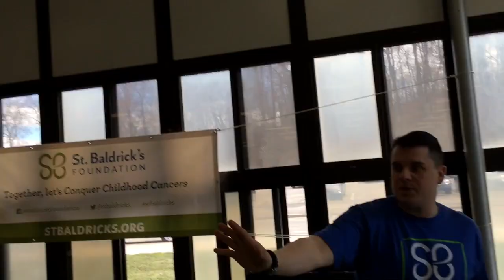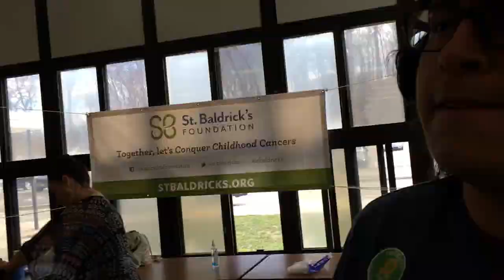St Baldricks 2017! DJ Rainbow shaves his head for Childrens Cancer! Vlog #1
What is up guys! DJ Rainbow here with my first ever Vlog! Today's video is about my experience in shaving my hair off for children's cancer. I hope you all enjoy!

                         [Personal Instagram] @DJ.Efrain
                         [Twitter] @thedjrainbow